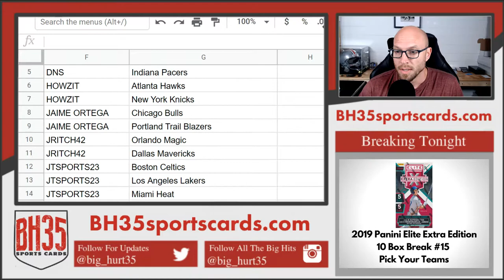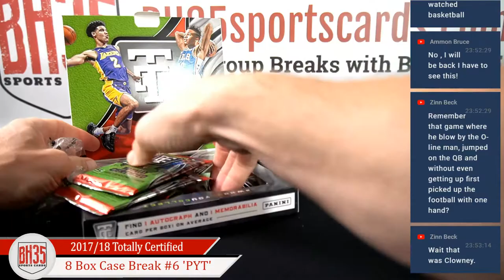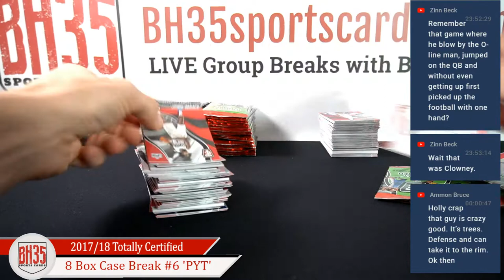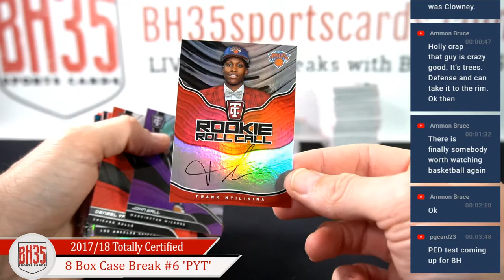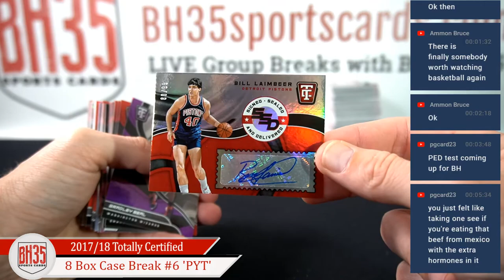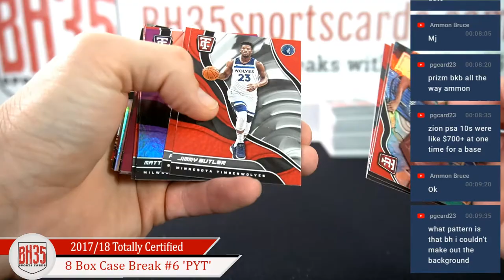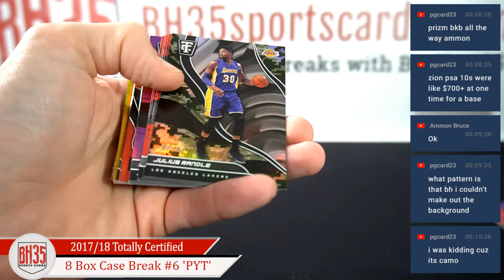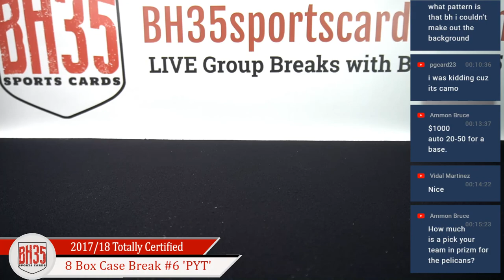2017/18 Panini Totally Certified Basketball | 8 Box Case Break #6 Pick Your Teams